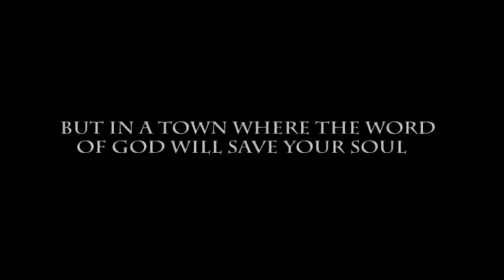The Book of Zombie - Trailer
A small, sleepy Utah town gets an undead wake-up call when all of the townspeople of Mormon faith suddenly transform into flesh-eating ghouls!
Now, a group of "non-believers" unaffected by the mysterious epidemic must band together to survive the night and answer the burning question: How do you kill a Mormon zombie?

The Book of Zombie is an independent film shot on a terrifyingly low budget in the great Northwest.  The majority of the production was shot the summer of 2007 in Auburn Washington with select scenes shot in Seattle, Everett, and Puyallup. The film is currently in post production with a goal of finishing perhaps by summer of 2009.